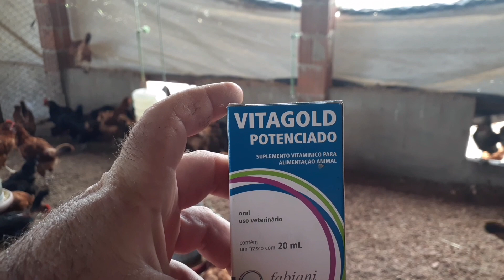criação de galinha poedeira